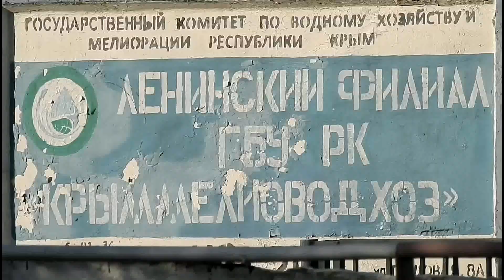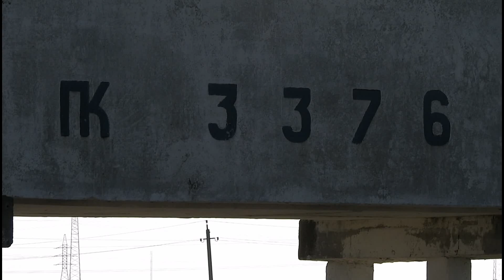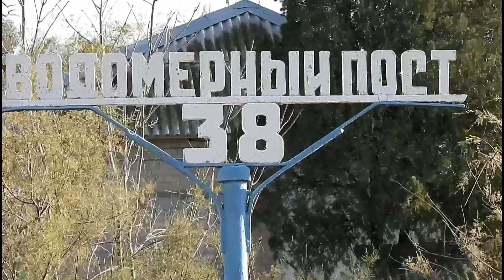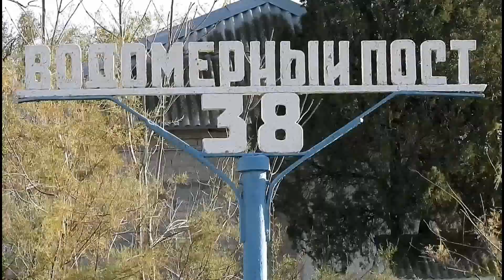Крым.СИЛЬНЫЙ СНЕГОПАД в Керчи.ПОЛНЫЙ СЕВЕРО-КРЫМСКИЙ канал.ВОДЫ МНОГО.Акведук 3376 в Уварово